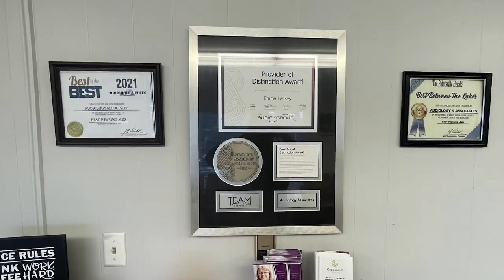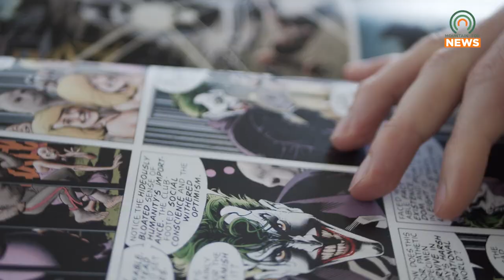Hawk Con Celebrates Pop Culture and Fundraises Money for Pike Central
Doc's Dungeon of Cards and Collectables and Pike Central High School are teaming up for the first Hawk Con on Saturday, October 28.  Proceeds will go toward extracurriculars at Pike Central.